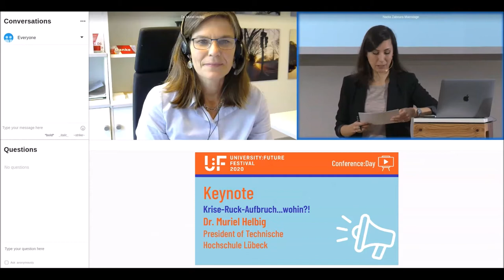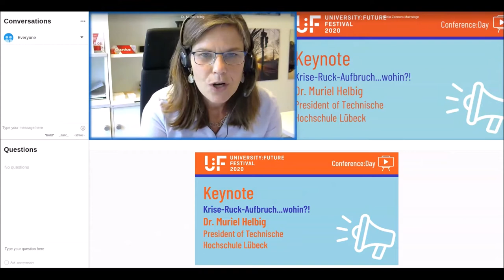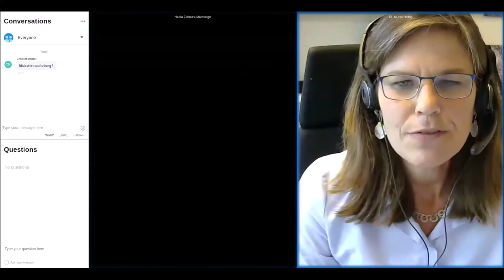Krise-Ruck-Aufbruch…wohin? - Muriel Helbig at University:Future Festival 2020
Krise-Ruck-Aufbruch…wohin?

Im Frühjahr 2020 wurde an unseren Hochschulen die Präsenzlehre komplett ausgesetzt. Einige stellten quasi über Nacht, andere mit wenigen Wochen Vorlauf ihr Studienangebot weitgehend auf digitale Formate um. Das kommende Wintersemester nun wird „hybrid“ durchgeführt. Und dann? Wohin kann und soll uns dieser digitale Ruck tragen – beispielsweise in Lehre, Internationalisierung, Hochschulkultur, aber auch bezüglich Infrastruktur oder Hochschulbau? Ich freue mich auf eine intensive Diskussion.